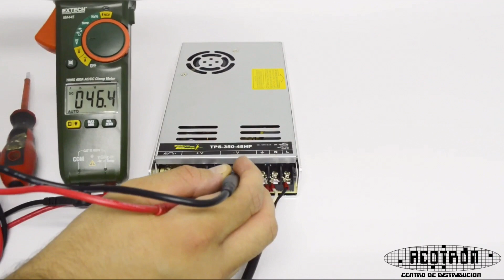Fuente High performance modelo TPS-350-48HP marca TEKNO POWERS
Es una fuente de Alimentación de alto rendimiento, Tecnología Switcheable. Voltaje de alimentación 110/220 VAC. Salida de 48 VCD a 7.1 A (No es para cargar baterías). Se utiliza para energizar tableros electrónicos y dispositivos de voltaje de directa.